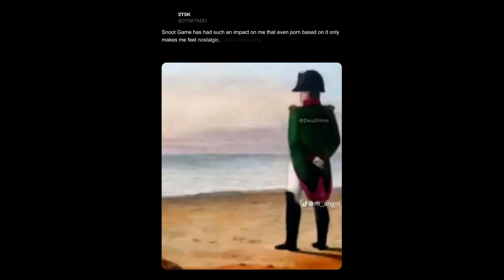Snoot Game Post Nut Clarity | Twitter Comment Dub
So, I saw this comment in twitter from @2TSKTADO in a comic made by @Fuegosonic93 and I simply had to make a dub for it.

Song: We'll Meet Again - Jeremy Blake